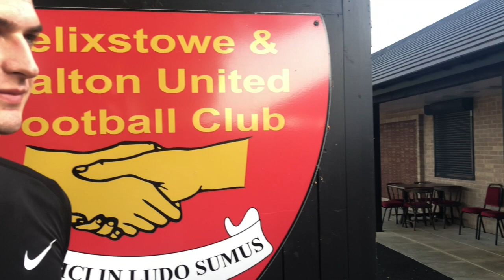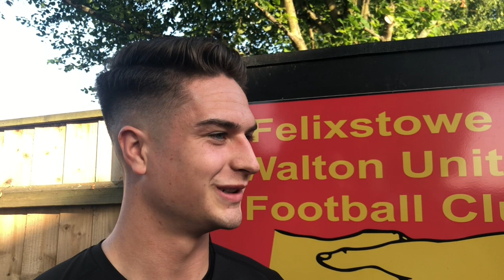Josh Collins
Seasiders TV talks to Josh Collins after he signs for us for 2019/20